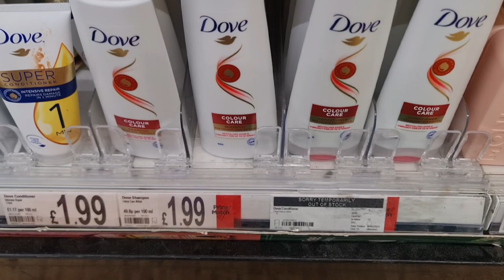Is my car fixed yet? Jo sends me a gift 🥹🫂 & make a yummy dinner with me. What's new in George asda.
Is my car fixed yet? Jo sends me a gift 🥹🫂 & make a yummy dinner with me.